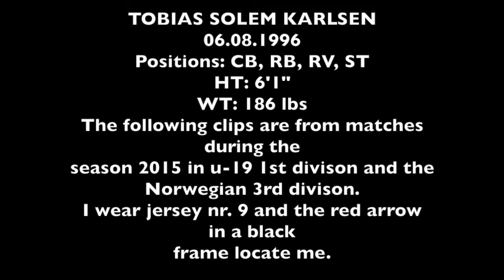CSUSA - Tobias Solem Karlsen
College soccer prospect